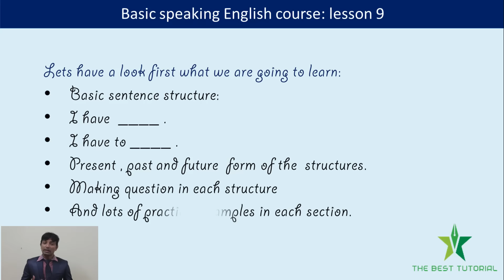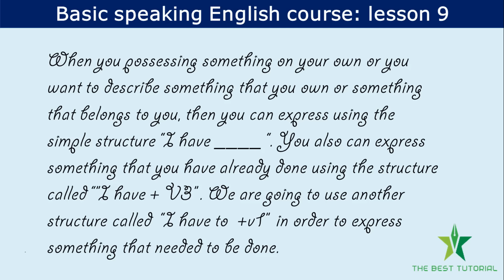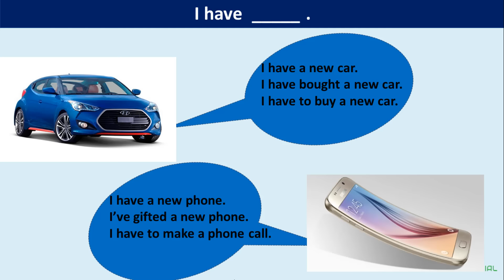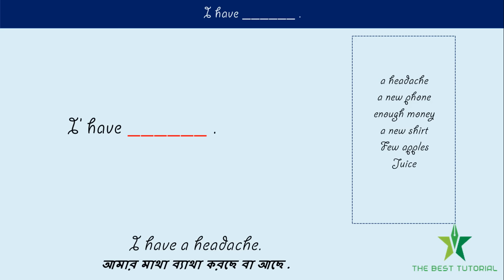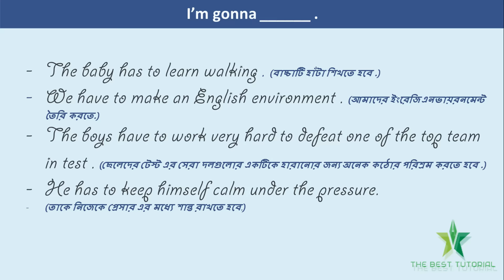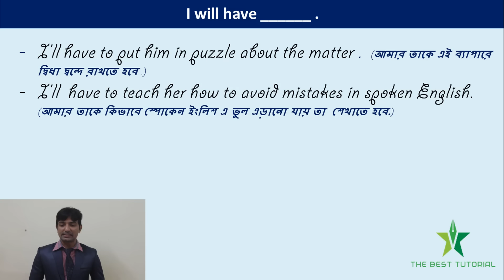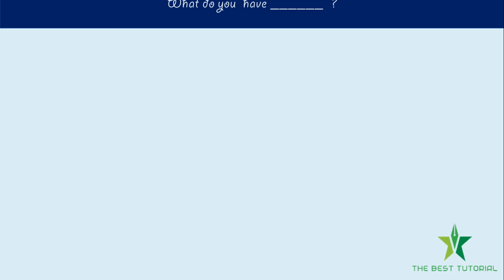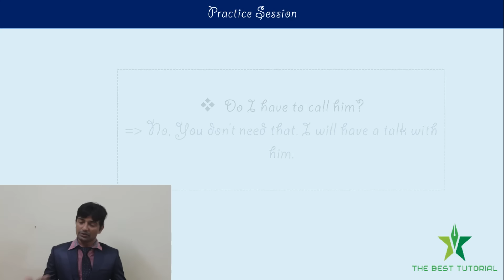Spoken English Tutorial 9: ইংরেজিতে fluently কথা বলতে হলে যা সবার আগে জানতে হবে. Speaking English